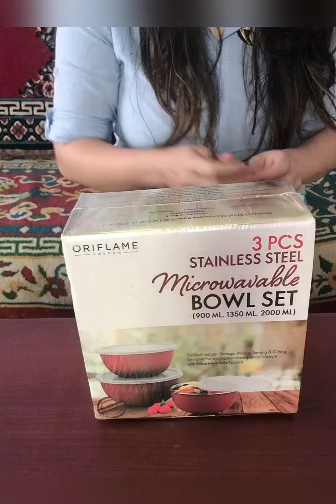Unboxing oriflame gift with review🌺